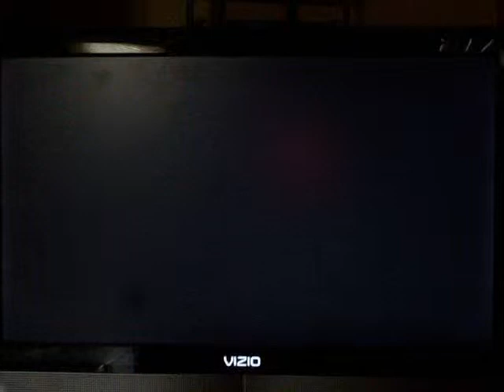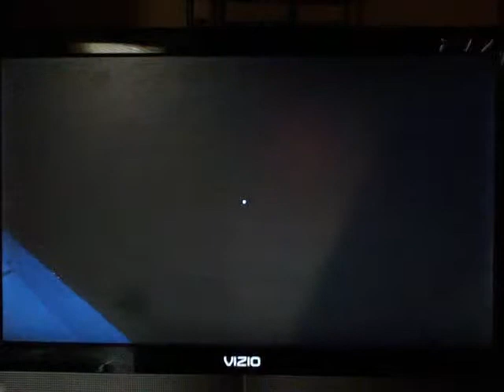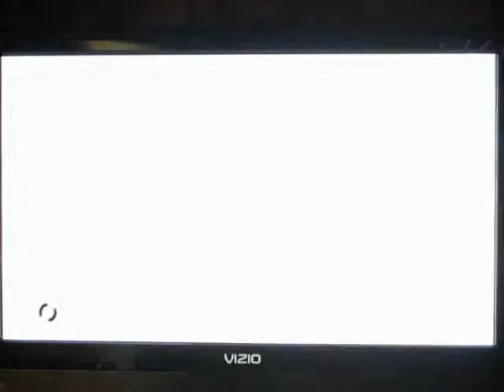Let's play Mirror's edge Part 3: who needs a chapter 2?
So I skiped ch. 2 I'll come back to it... maybe